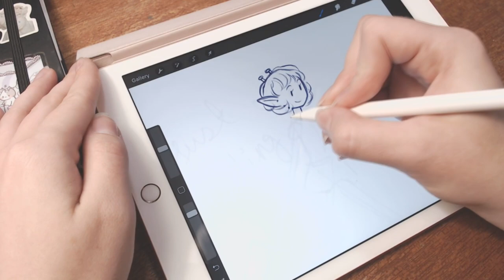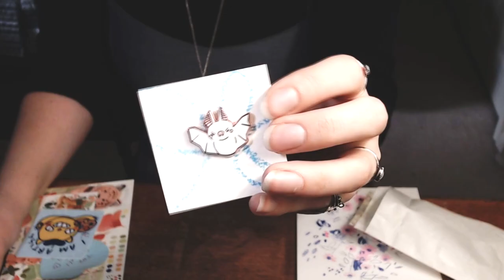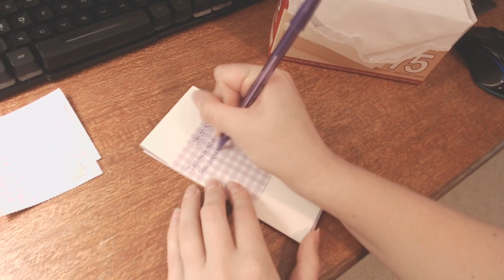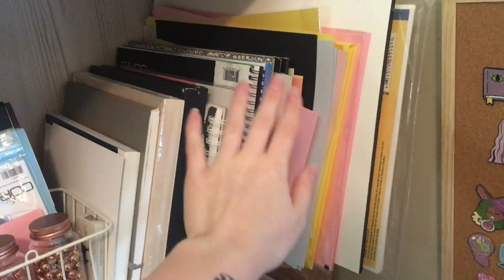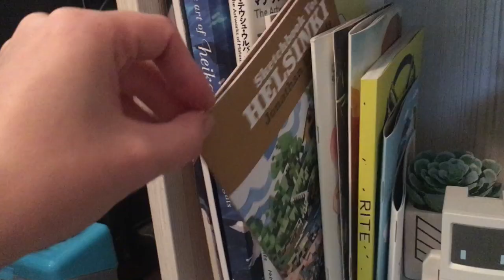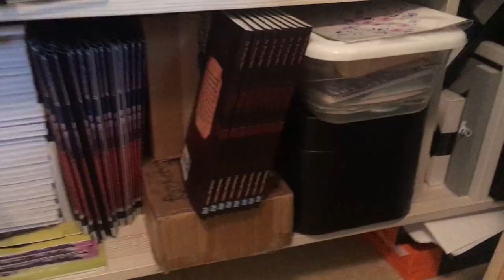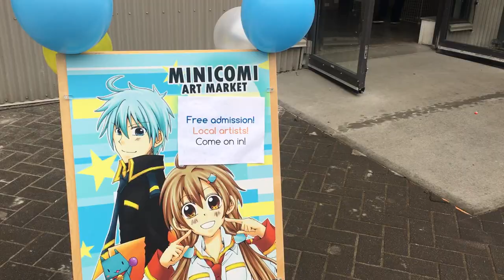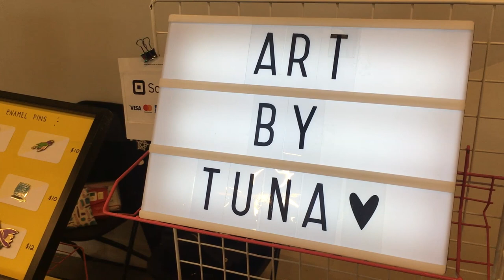STUDIO VLOG: illustrating stickers, packing orders, con prep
WELL, here it is, I tried making a vlog. Hope you enjoy!